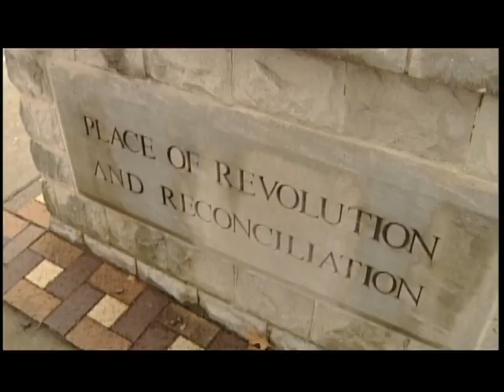Undercover Entertainment Promo Video